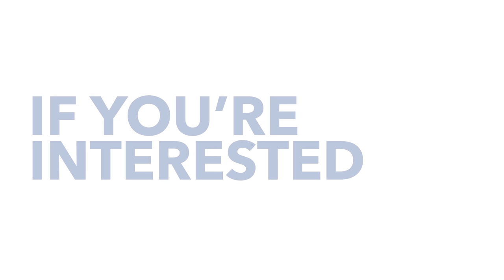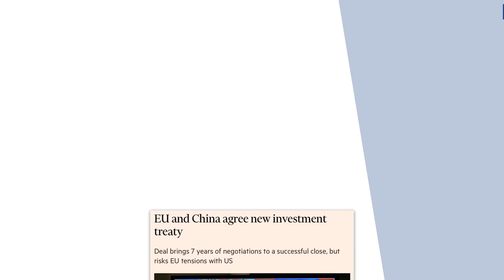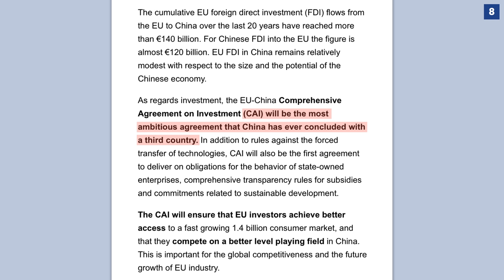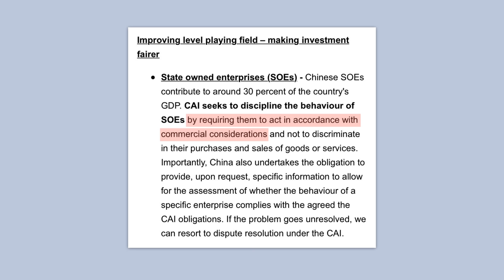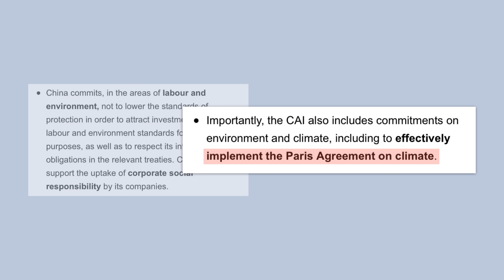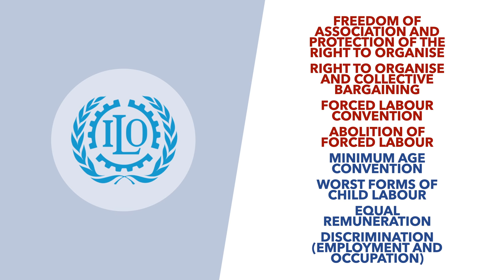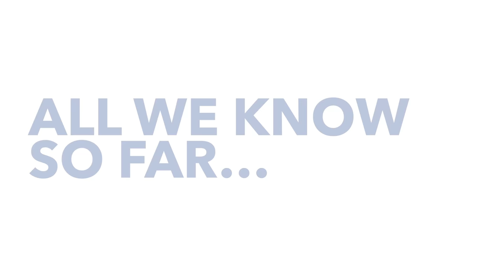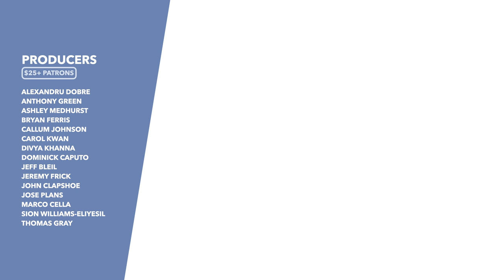Europe & China's Brand New Deal: What the Deal Means for Money, Environment & Labour - TLDR News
While Brexit was taking the spotlight, one other deal seemingly slipped under the radar, a deal between China and the EU. This Investment deal fundamentally changes how the EU and China interact going forward, opening up China to Europe and European businesses.

4 - EU CAI Investment Factsheet
5 - Dentons “EU FDI screening and its impact on Chinese investments”